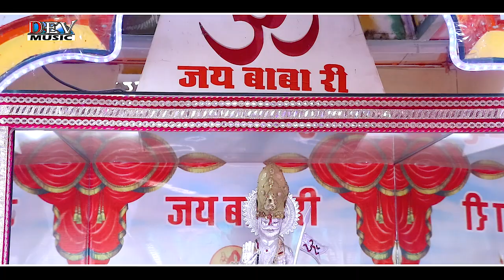धूल सिंह काड़ीवाल~Rajasthani 2020 Devotional Song | Pita Putra Ke Milap Hua | FULL VIDEO~Dev Music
धूल सिंह काड़ीवाल~Rajasthani Devotional Song | Pita Putra Ke Milap Hua | FULL VIDEO~Dev Music 2020 Song

♪ Song : Pita Putra Ke Milap Hua
♪ Album : Dharma ji Gurjar Ki Yadin
♪ SINGER - DHUL SINGH KADIWAL
♪ VIDEO - BABLU BEAWER.BHANU JI MASUDA
❖ Label : Dev Music Cassettes
❖ Produced : Mangal Singh

Any Information Contact Company Person
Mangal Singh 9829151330